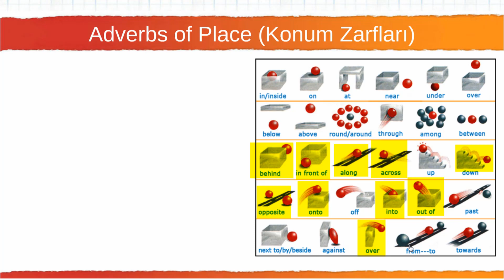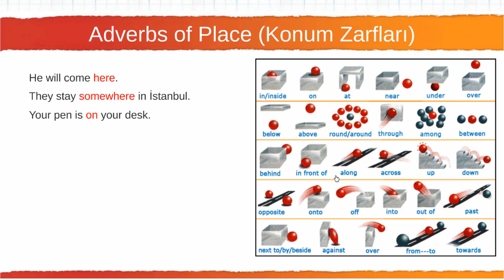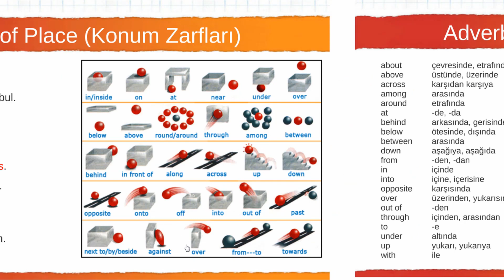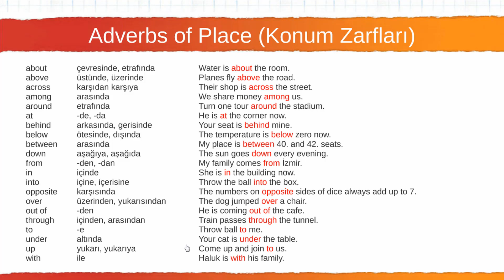047 Adverbs of Places Konum Zarfları (Yüksek Sesli)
Bu video daha önce kanalda yüklü olan İngilizce videolarının sesi yükseltilmiş halidir.